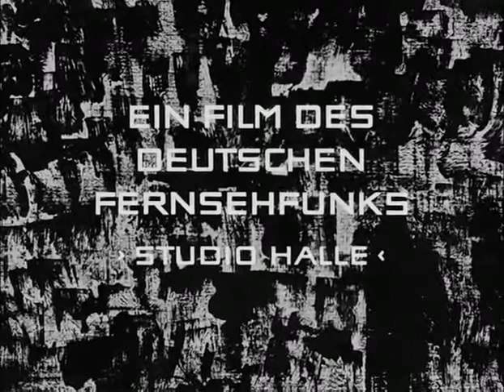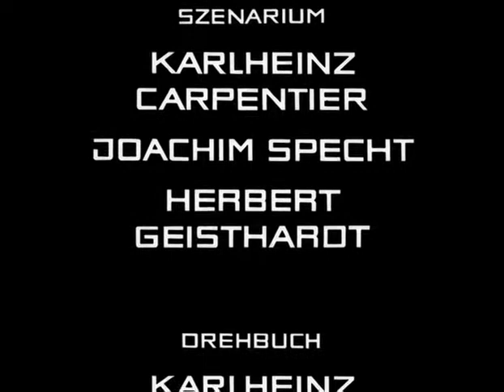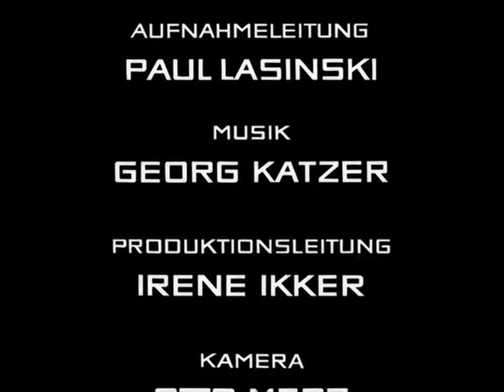Hannes Scharf Komplette Abenteuerserie 1966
Hannes Scharf · 10 Ein Fall für uns 10 von 10 VolkerZockstein (geb. 1965) am 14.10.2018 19:40Das Bild von der Hannes Scharf - Die Abenteuer des legendären, thüringischen Freibeuters - Box vom Studio Hamburg ist richtig gut.pawel_kortschagin (geb. 1957) am 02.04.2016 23:04ja die dreharbeiten auf dem wendelstein waren schon beeindruckend.das mit der heubrücke bei memleben ist aber legende.Weiss aber jemand der hier lesenden, ob es die serien mal in absehbarer zeit auf dvd gibt, vielleicht im ddr tv-archiv?carmen hartmann am 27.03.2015hallo, könnten sie mir bitte sagen, woher sie die DVD von Hannes scharf bekommen haben? Ich bin auch auf der Suche nach der Serie , eigentlich aber nur nach der Episode, die in querfurt und seeburg spielt. Weil in der Serie meine Mutti als junges Mädchen mitgespielt hat. Das rede ich ihr gerne schenken.Könnten sie mir einen Tipp geben, wo ich die Serien bekomme, und welche Episode das überhaupt ist?Für ihre mühe bedanke ich mich schonmal!Bettina (geb. 1956) am 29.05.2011Konnte als Kind ein Teil der Dreharbeiten auf Wendelstein beobachten. Die Schauspieler haben sich u.a. in der Küche meiner Oma umgezogen und die ist fast in Ohnmacht gefallen dabei, weil sich eine Frau vor den Männern umgezogen hat. Im Flur des Hauses war ein riesiges Himmelbett aufgebaut. Ziemlich sicher bin ich mir, dass Marianne Wünscher da mitgespielt hat und ich glaube, auch Helmut Schreiber.Und Memleben hat danach eine neue Betonbrücke bekommen, weil man in die alte eine Falltür reingesägt hatte ;))Als Kind fand ich das jedenfalls sehr spannend.Peter Teuber (geb. 1958) am 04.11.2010Ich habe die Serie als Kind regelmäßig verfolgt, nun habe ich mir alle 10 Teile auf DVD besorgt und war ein bisschen enttäuscht. Als Kind sieht man manches